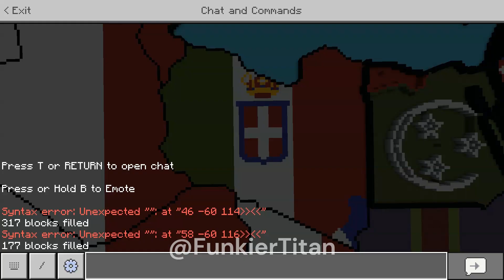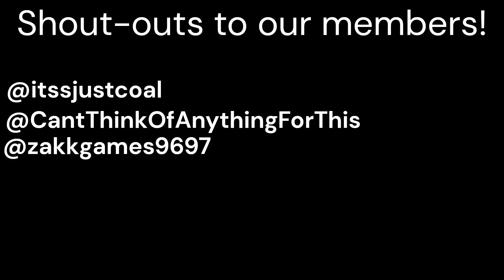How To Build Revamped 1942 In Minecraft Part 26 The Italian Libya